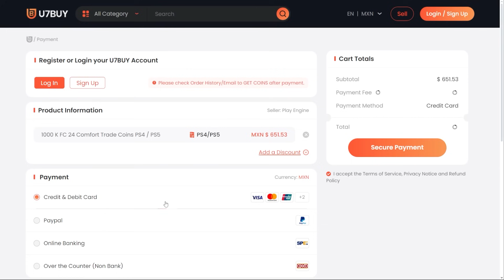¿ES USABLE SI TE SALIO EN RECOMPENSAS? | DONNARUMMA TOTS 95 REVIEW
El dia de hoy analizaremos a DONNARUMMA 95 en EAFC 24!

¿VALE LA PENA DONNARUMMA 95 EN EAFC 24?

DONNARUMMA 95  WORTH IT
EAFC 24 DONNARUMMA 95 WORTH IT
EAFC 24 DONNARUMMA REVIEW
EAFC 24 DONNARUMMA VS CECH
EAFC 24 DONNARUMMA VS ALISSON
EAFC 24 VALE LA PENA DONNARUMMA
EAFC 24 MERECE LA PENA DONNARUMMA
EAFC 24 DONNARUMMA  VS EDERSON
EAFC 24 DONNARUMMA 95
EAFC 24 DONNARUMMA R4VIEW
EAFC 24 DONNARUMMA RESEÑA
MERECE LA PENA DONNARUMMA
VALE LA PENA DONNARUMMA 95
IS DONNARUMMA 95 WORTH IT
DONNARUMMA 95 HENRY
RESEÑA DONNARUMMA 95